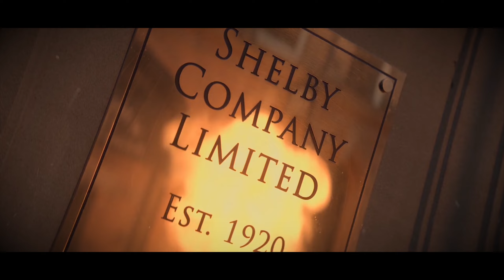Peaky Blinders | UnderGround Romania Roleplay | FiveM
DM pentru edit de montaje pe Discord - Retired Paull#3771